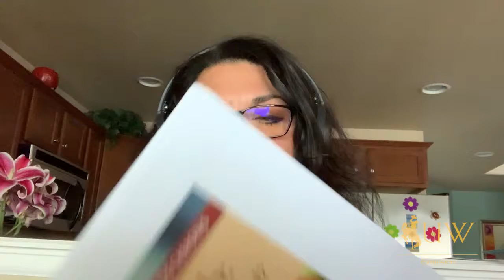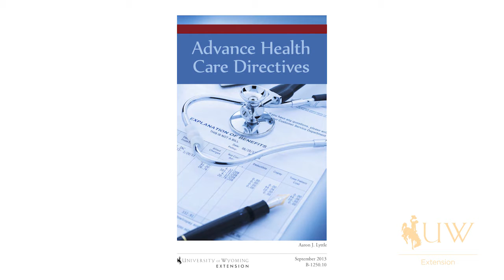Estate Planning | Michelle's Monday Money Minutes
Michelle discusses the importance of estate planning and overviews UW Extension estate planning bulletin series.